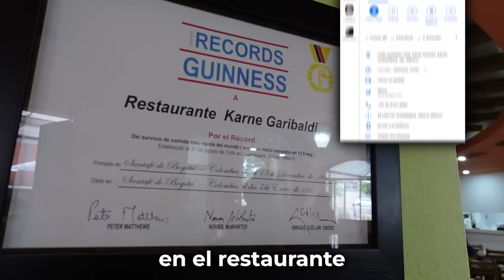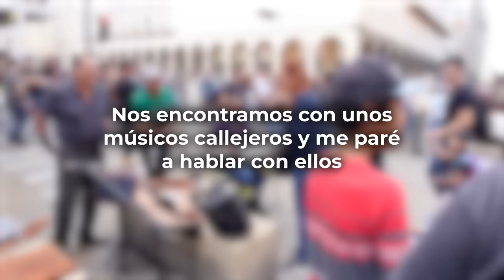GUADALAJARA nos RECIBE con una SORPRESA INCREÍBLE!!! CECI DOVER REACCIONA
👇CURSO DE TÉCNICA VOCAL GRATUITO.